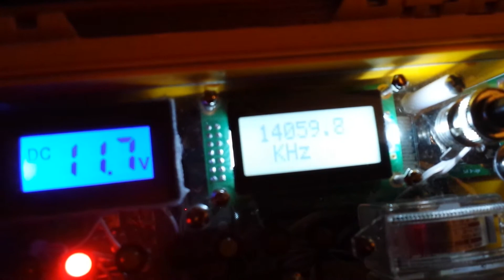2way QRP - 2watts NH, 1watt FL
Working Ron, KA3J/4 in Florida on 20m CW running 1 watt with his home brew rig, using the highly customized SW20 rig I built, running 2 watts from home in NH with a HWEF wire hanging along the ceiling